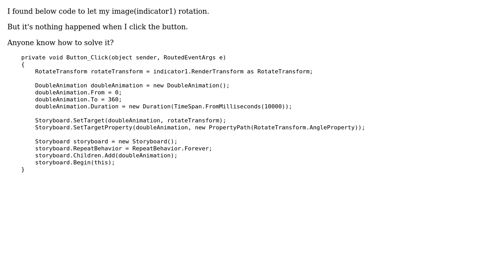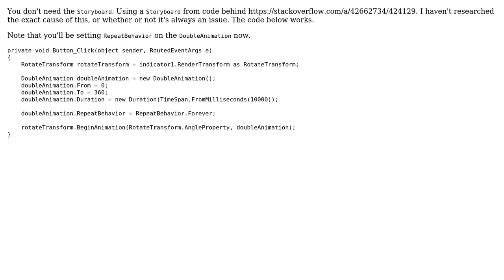WPF RotateTransform not working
With thanks & praise to God, and with thanks to the many people who have made this project possible! You are responsible for your own actions.